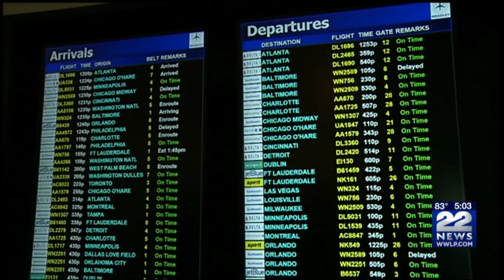HURRICANE MICHAEL TRAVEL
Reporter Tashanea Whitlow found out if Hurricane Michael is impacting air travel at Bradley International Airport in Windsor Locks, CT.